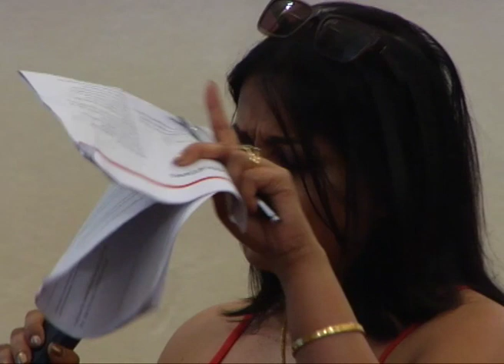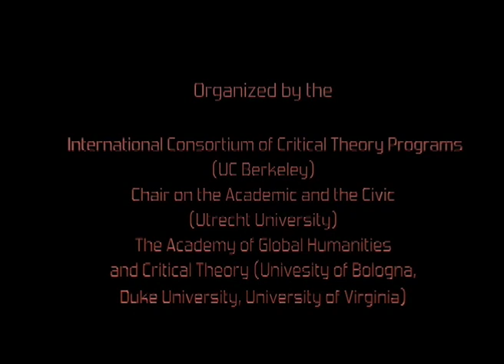The Critical Tasks of the University, Panel 5, Part 2: Social Movements | Concluding Remarks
PANEL 5
Social Movements in and against the University

Chair: JUDITH BUTLER (Berkeley)

“Critique, Future Knowledges and Institutions”
ACHILLE MBEMBE (WISER, Johannesburg)

“The University as Utopia: Critical Thinking and Social Transformation”
NIVEDITA MENON (Jawaharlal Nehru University, India)

Respondent: DONATELLA DELLA PORTA (Scuola Normale Superiore, Pisa)

Concluding Remarks: ROSI BRAIDOTTI, JUDITH BUTLER, RAFFAELE LAUDANI

The Critical Tasks of the University
Università di Bologna, Italy

Conveners:
Rosi Braidotti (Utrecht University)
Judith Butler (UC Berkeley)
Raffaele Laudani (Università di Bologna)

Supported by:
International Consortium of Critical Theory Programs (UC Berkeley)
Chair on the Academic and the Civic (Utrecht University)
The Academy of Global Humanities and Critical Theory (Università di Bologna, Duke University, University of Virginia)

This conference is the first meeting of the conference cycle of the International Consortium of Critical Theory Programs (ICCTP), funded by the Andrew W. Mellon Foundation.  Focused on “The Critical Tasks of the University,” the conference evaluates the prevailing metrics of value that increasingly structure and restrict the university in various global locations and considers how critical thought or more robust notions of “critique” can inform and enliven our contemporary reflections on valuable ways of knowing. As important as it is to support the study of critical theory in the university, it is also crucial to defend the university as a valued site for critical thinking in public life. Taking up issues of censorship, the suppression of dissenting views, the devaluation of the humanities and arts, and the new metrics of excellence, this meeting considers how the critical humanities might reflect anew on the public obligations of the university as well as the need to safeguard the university as a site for critical reflections on pressing issues of public concern.